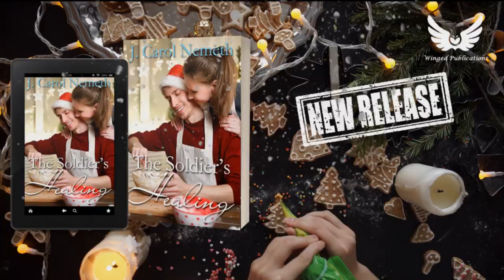The Soldier's Healing by Author J. Carol Nemeth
NEW RELEASE! The Soldier's Healing by Author J. Carol Nemeth
A homeless man living on the street stirs Joy’s compassion, so she enlists Eli and Kandi’s help, and before long the threesome team up to bring him Christmas cheer that will last far past the New Year.